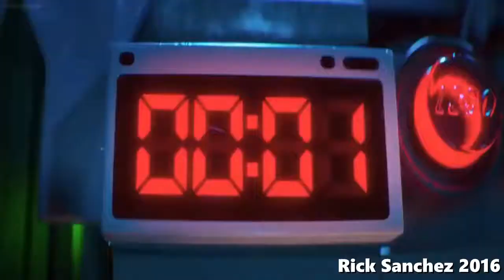The Lego Batman Movie Without Context